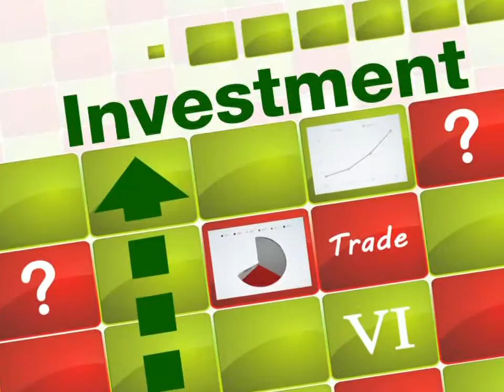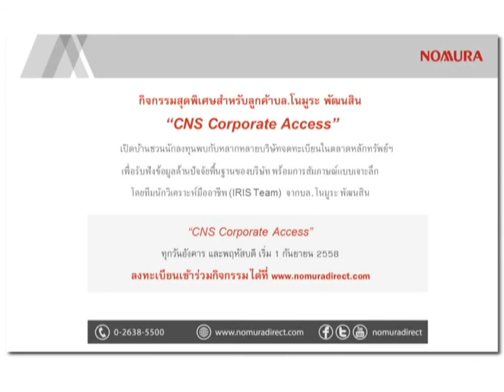มือใหม่ Turn Pro ช่วง ถามมือเก๋า Nomura / 24 พ.ย. 58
ช่วง ถามมือเก๋า Nomura